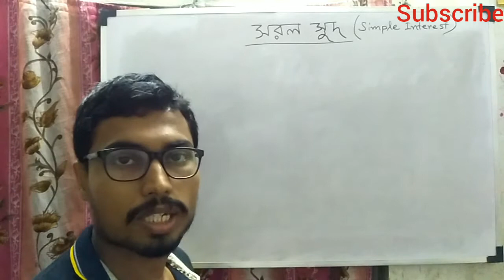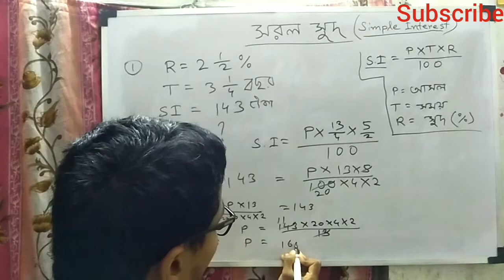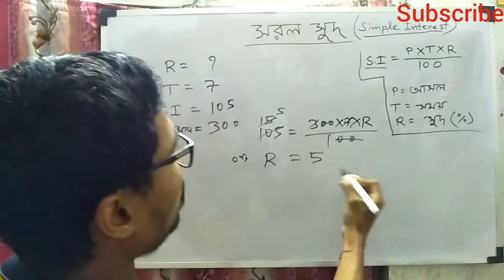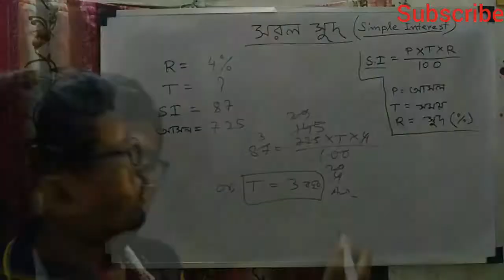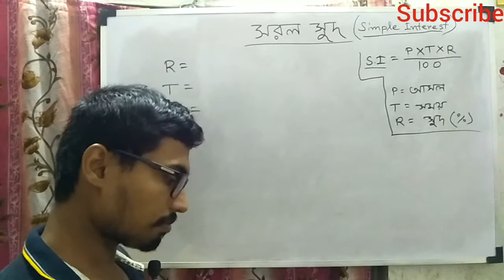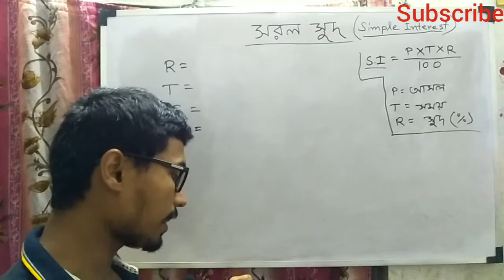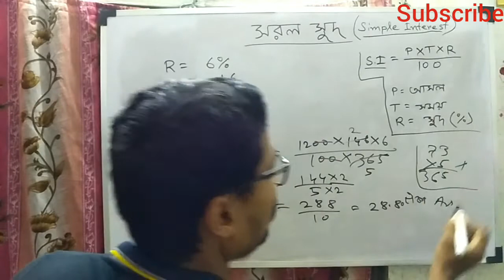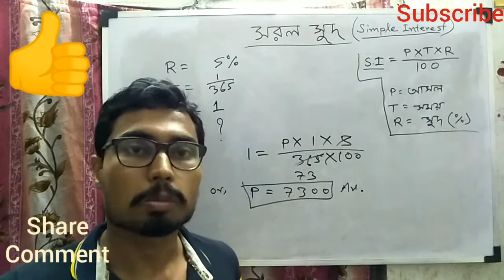Simple Interest|Simple Interest in Bengali|সরল সুদ|Simple Interest Trick|S.I Basic Concept|Part 1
Simple Interest in Bengali. Simple Interest basic concept part I. সরল সুদ. Important for WBP Abgari Constable Mains Exam. WBP Excise Constable Mains Expected Mathematics Questions.

আমাদের নতুন What's App Group এ Join হয়ে যান, আরও Latest Information এর জন্য

আমাদের নতুন Telegram Group এ Join হয়ে যান, Latest Information এর জন্য

আমাদের নতুন Kolkata Police এর WhatsApp Group এ Join হয়ে যান, Latest Information এর জন্য

Compete Smart is the Official YouTube Channel of Compete Smart Institute specialized in Bank, SSC, Railways, PSC, UPSC & other competitive examinations.